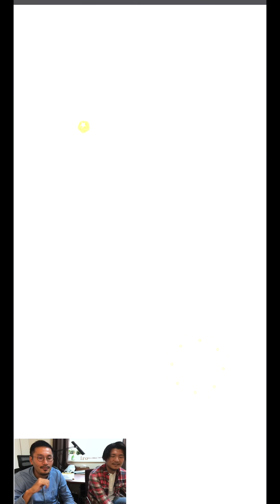PG爆誕！夢の選手ランクに到達！！！【パワプロアプリ】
長い時間がかかりました・・
しかし、皆さんの応援があって頑張れました！ありがとうございます！
かなり疲労困憊なので、ひとまず投手サクセスに移行しようかな？笑

▼覚醒レベル20への道のり！！覚醒の闇に負けるな！！▼